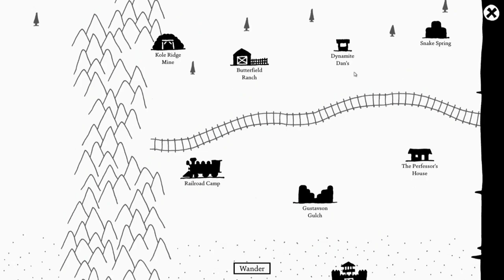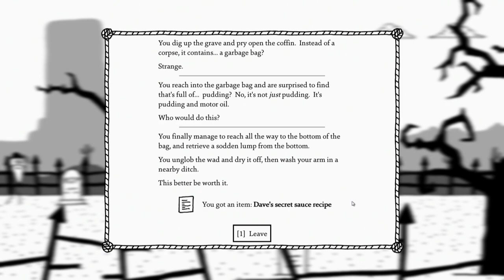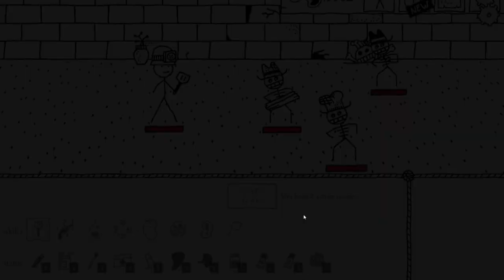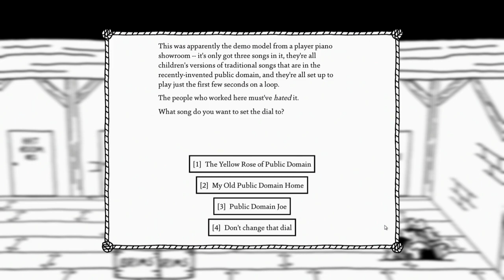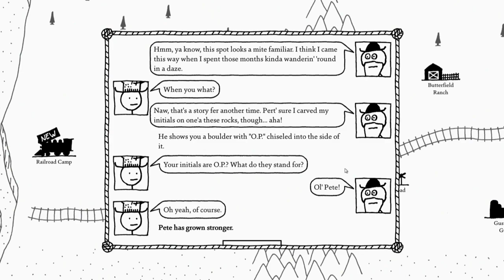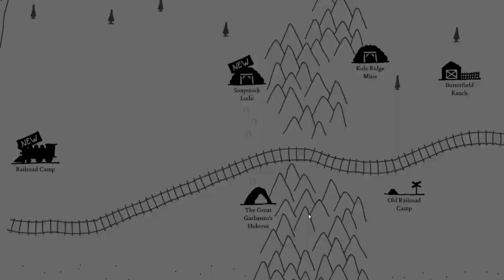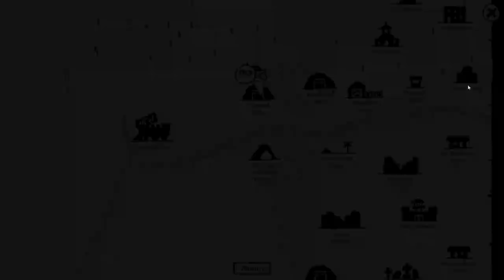Baer Plays West of Loathing (Ep. 8) - Hats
West of Loathing is a comedy RPG set in the wild west made by the creators of Kingdom of Loathing, a browser-based RPG released in 2003.

From the developer: "Say howdy to West of Loathing -- a single-player slapstick comedy adventure role-playing game set in the wild west of the Kingdom of Loathing universe. Traverse snake-infested gulches, punch skeletons wearing cowboy hats, grapple with demon cows, and investigate a wide variety of disgusting spittoons.